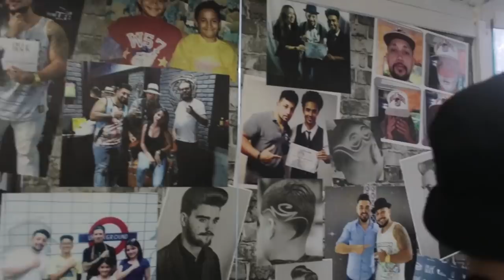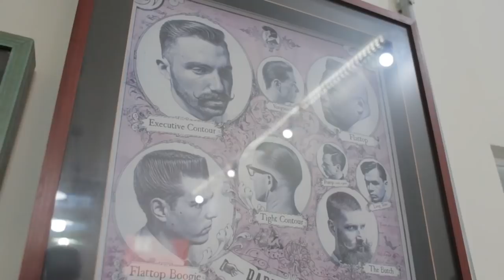BOBCOMCABELO Part. 2 ft. Barbershop Pimenta Club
Agradecemos de coração toda a equipe do Pimenta. Que cuida do nosso mestre Bob 13 com todo o cuidado e carinho. E proporciona essa sensação aos carecas do Brasil.

Endereço Mini Shopping Vila Mara (Pimenta BarberShop/ Roy Modas/ Favela Chick: R. São Gonçalo do Rio das Pedras, 995 - Vila Mara, São Paulo - SP, 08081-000